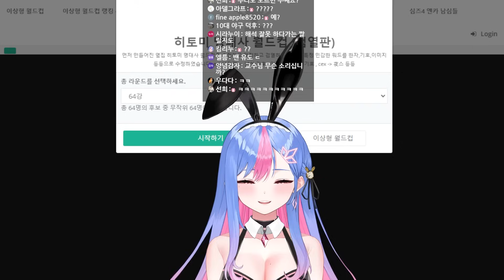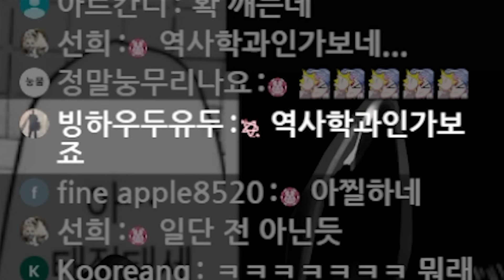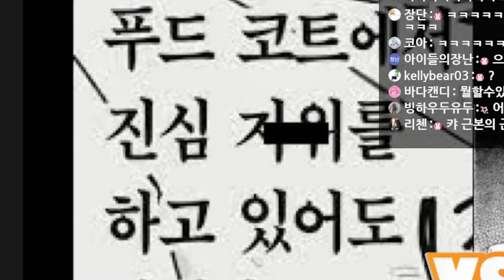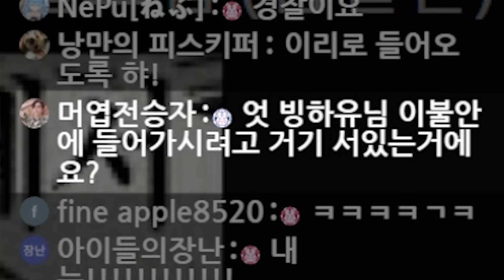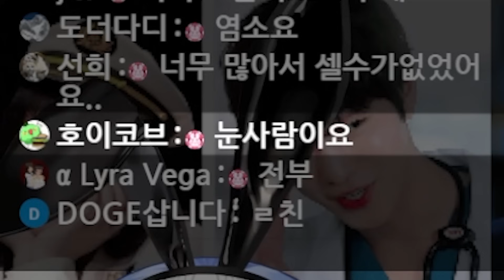히토미를 방송에서 같이보는 버튜버